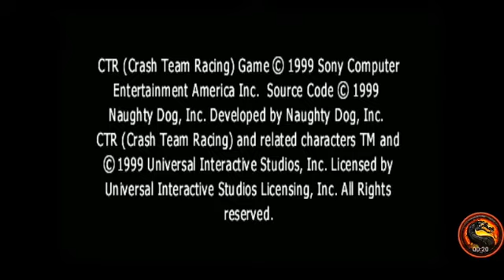CTR Crash Team Racing: Time Trial: Oxide Station [Race Time] - PS1 Emulated